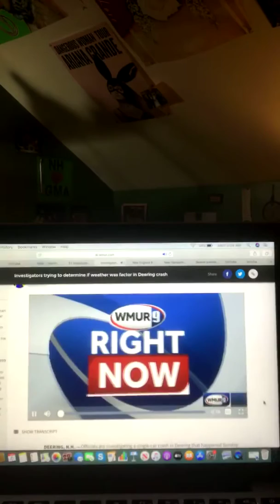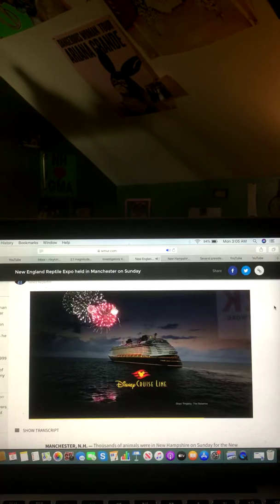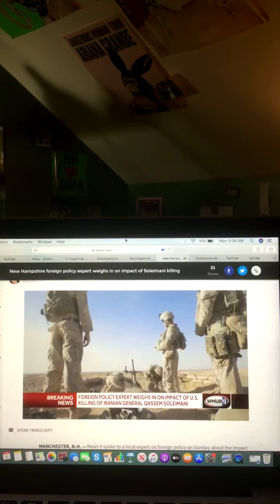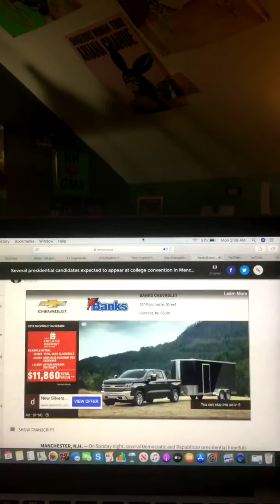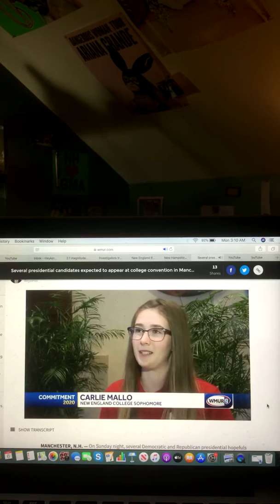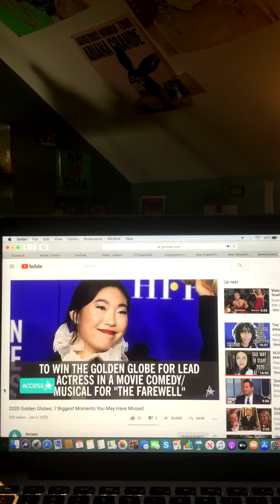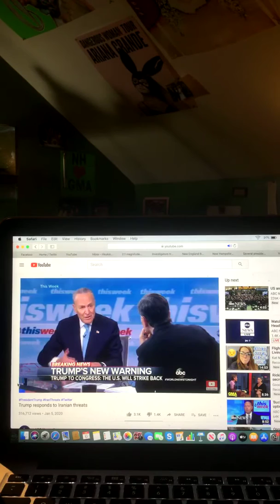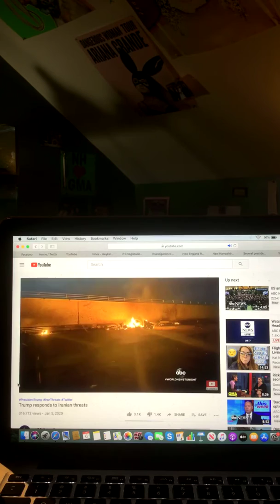The Riley King Newscast